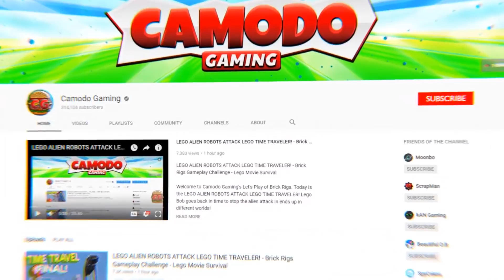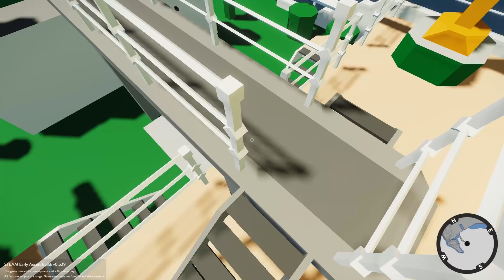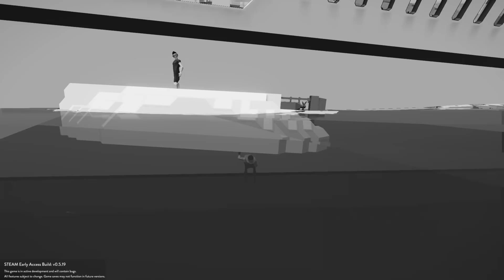2 IDIOTS BLOW UP AND SINK SHIPS! - Stormworks Multiplayer Gameplay - Sinking Ship Survival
2 IDIOTS BLOW UP AND SINK SHIPS! - Stormworks Multiplayer Gameplay - Sinking Ship Survival

Welcome to Camodo Gaming's Let's Play of Stormworks Update Gameplay. Today we are doing some advanced ship sinking survival in Stormworks!